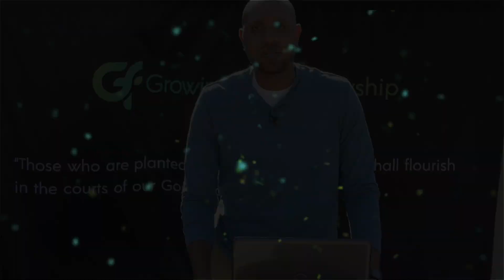God's Will Be Done (Acts 21)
This is a sermon from Growing Faith Fellowship in Pearland, TX.